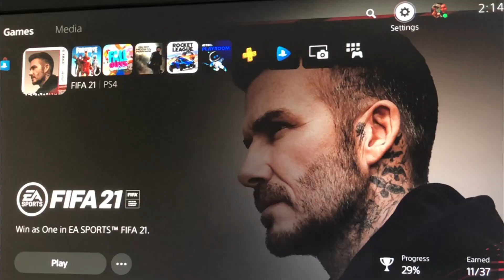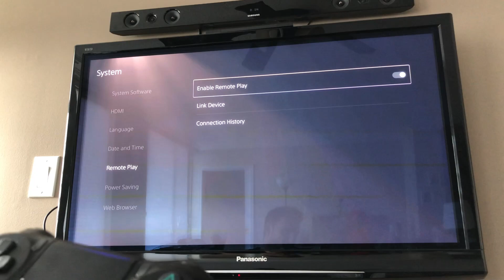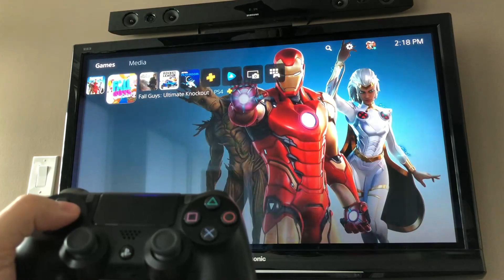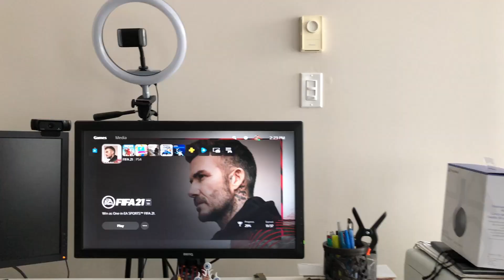🎮 PS4 ÜZERİNDEN PS5 OYUNLARI NASIL OYNANIR? PS5 Remote Play Rehberi!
PS4'TE PS5 NASIL OYNANIR: PLAYSTATION 5 OYUNLARI PS4'TE OYNA - PlayStation 4'te PS5 oyunları nasıl oynayabileceğinizi merak ediyor musunuz? Bu videoda, PS5 Remote Play özelliği kullanarak PS4'te PS5 oyunları oynama yöntemlerini adım adım gösteriyoruz. PS5 deneyiminizi PS4'ünüze taşıyın!

0:00 - Giriş ve PS5 Remote Play Özelliğine Genel Bakış
1:20 - PS4'te PS5 Oyunları Oynama Adımları
2:45 - Remote Play Kurulumu ve Ayarları
4:00 - Oyun Deneyimi ve Performans İpuçları

PS4'te PS5 oyunları oynamak ve Remote Play kullanımı hakkındaki deneyimlerinizi yorumlarda paylaşın. Daha fazla PlayStation içeriği ve rehberi için kanalımızı takip edin!

♫ Intro, video and outro Music ♫
Track: Heyem & Groozin - Khachapuri
NoFace Records - Music for Content Creators

► ONERDIGIM DIGER OYNATMA LISTELERI